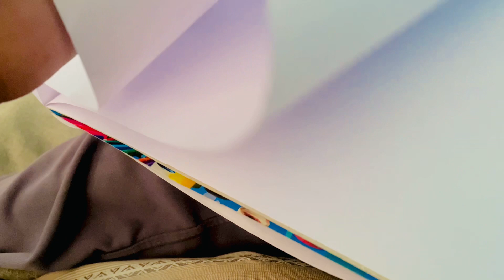FINALLY WIFI LAG GYA 🛜😁| Congratulations 🎉